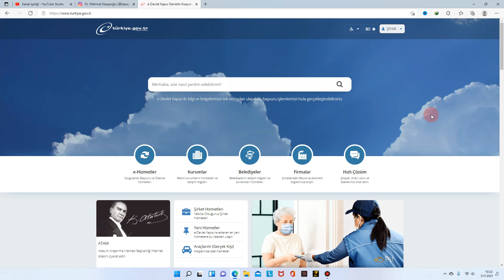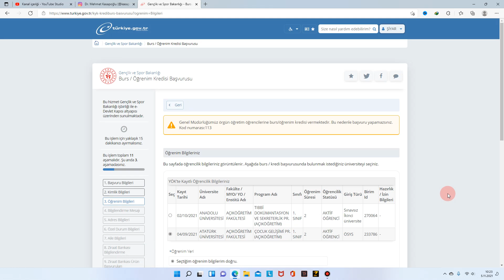2021-2022 KYK Burs Başvuruları Başladı / KYK Burs Başvurusu Nasıl Yapılır ?